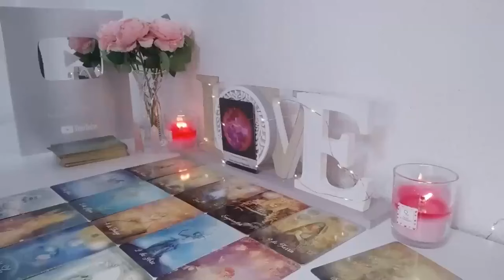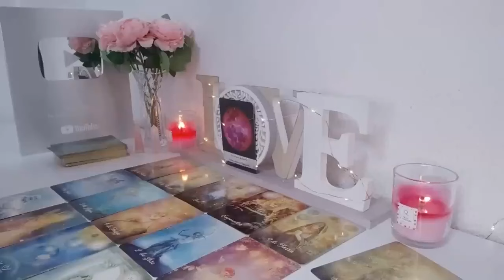VIRGO 🤯OVERNIGHT they've made a REALLY BIG DECISION about you and TAKING ACTION NOW to..